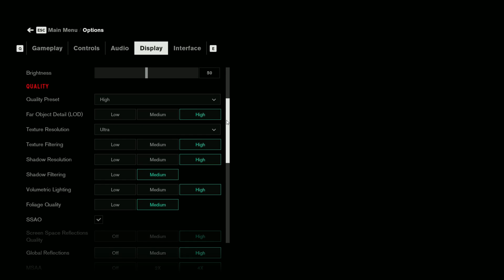RTX 3070 vs RX 7600 (Ray Tracing) | Test in 8 Games at 1080p | 2023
RTX 3070 vs RX 7600 (Ray Tracing) Test in 8 Games FPS Performance Comparison in 2023

● 00:00 Intro
● 00:13 Resident Evil 4 Remake
● 01:00 Cyberpunk 2077
● 02:18 Hitman 3
● 03:07 Far Cry 6
● 04:05 Shadow Of The Tomb Raider
● 05:21 Marvel's Spider-Man
● 06:13 Watch Dogs Legion
● 07:22 Control

● PC SPECIFICATION
● CPU: AMD Ryzen 7 5800X3D
● Cooler: MasterAir MA410P CPU Air Cooler
● Casing: Cooler Master MasterBox MB511 ARGB Mid-Tower Case
● GPU1: RX 7600 XFX QICK 308 8GB
● GPU2: GALAX GeForce RTX™ 3070 8GB
● MOBO: TUF GAMING B550M-PLUS (WI-FI)
● RAM: VENGEANCE® RGB PRO 16GB (2 x 8GB) DDR4 3600MHz C18
● PSU: DeepCool DQ850-M-V2L 850W
● OS: Windows 10 Pro 21H2 64 bit
● SSD: Samsung 850 EVO 250GB
● HDD: SEAGATE ST2000DM006 2TB

● Nvidia Shadowplay
● AMD ReLive